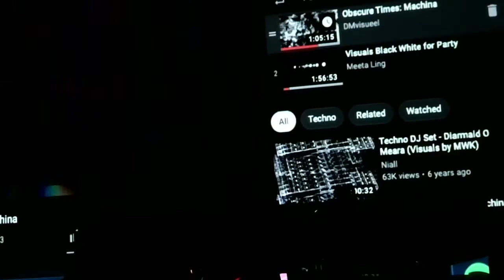Cafe Noir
Dark, decadent, and dressed in black. All the sad sounds, all vinyl, that you can dance to. The best in goth/new wave/alternative. Follow us on mixcloud for future all vinyl sessions!